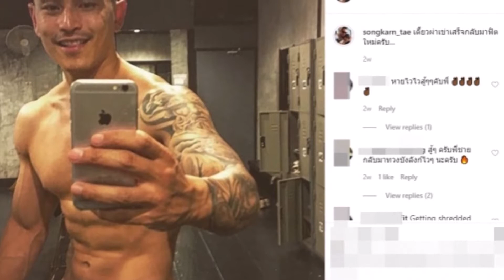สงกรานต์ ล่าสุดเข้าผ่าตัดหัวเข่าแล้ว ทุกคนส่งกำลังใจ